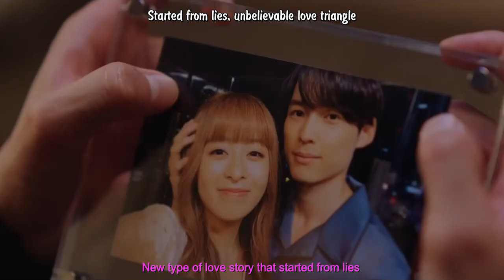[ENG SUB]Liar x Liar trailer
Movie name: Liar x Liar
Genre: Romance, Drama
Release date: February 19th, 2021.

Cast: Matsumura Hokuto(SixTONES), Mori Nana, Koseki Yuta, Hotta Mayu, Shimekake Ryuya(Travis Japan/ Johnny’s Jr)